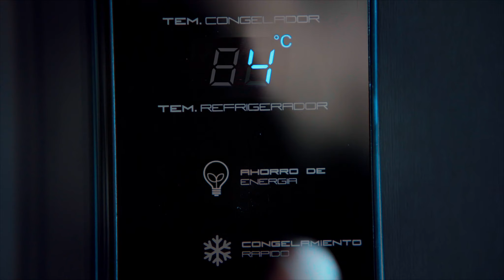Nueva Serie de Neveras Challenger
Nuestra nueva línea de neveras Challenger, con panel digital de clase tropical de bajo ruido y de bajo consumo energético, incorpora un sistema multiflujo el cual realiza una distribución constante y uniforme de la temperatura para mantener los alimentos mas frescos con descongelación automática, cuenta con refrigerante R600a que conlleva a una mayor eficiencia energética y reduce el riesgo del impacto sobre el calentamiento global y el daño a la capa de ozono. Incluye un novedoso Smart Pocket en el compartimiento de frutas y verduras pensado para alimentos iniciados.